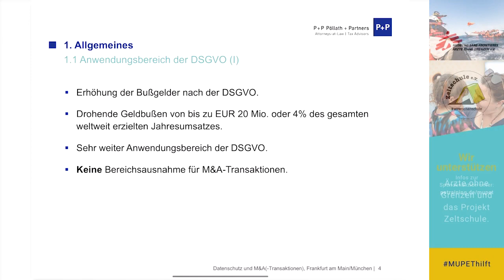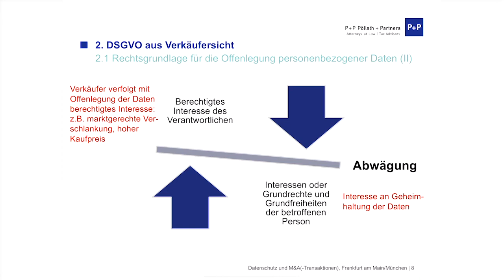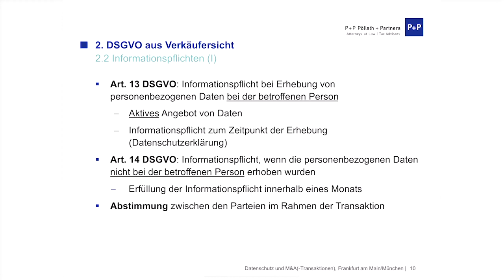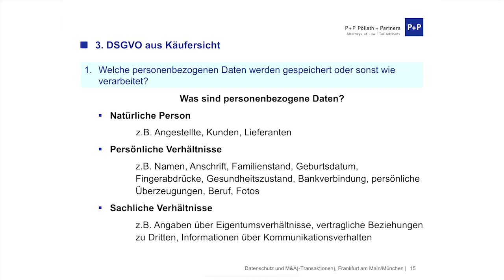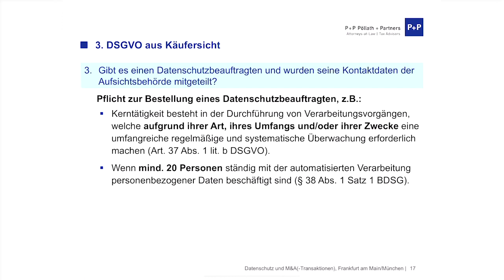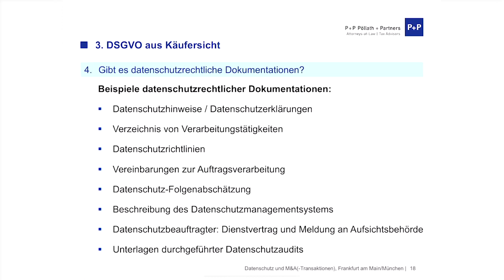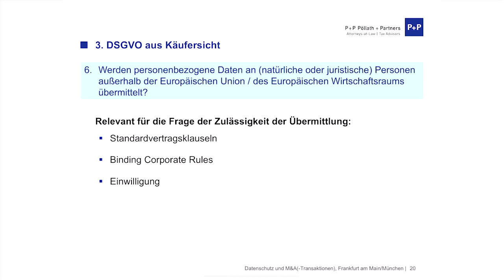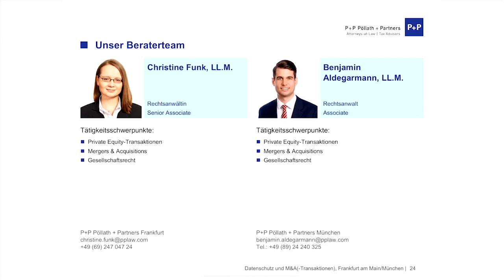Datenschutz und M&A(-Transaktionen)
Benjamin Aldegarmann und Christine Funk (beide P+P Pöllath + Partners) beleuchten datenschutzrechtliche Aspekte bei M&A-Transaktionen.

MUPEThilft nicht nur mit aktuellem Fachwissen.
Wir unterstützen in diesem Jahr zwei tolle Projekte, die nicht nur aber gerade auch in diesen Zeiten außergewöhnliches leisten. In den eMUPET-Keynotes 2020 erfahren Sie mehr.

Sie wollen auch helfen?